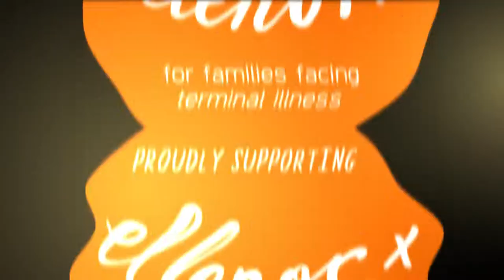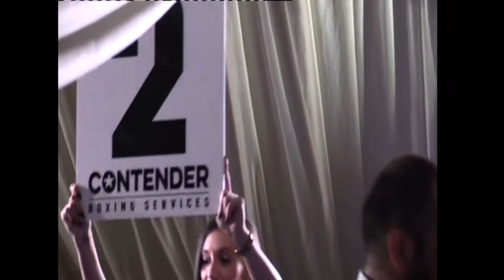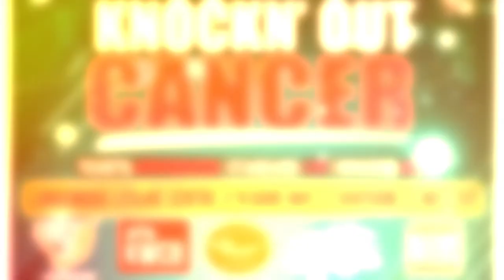MARK SMITH VS TERRY COURTNEY | Kent White Collar Boxing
Mark Smith VS Terry Courtney

KWCB | Kent White Collar Boxing Presents
Knockn' Out Cancer
1 night of an exciting 21 Fights
All hosted at Lordswood Leisure Centre
Ellenor
All fights filmed by Posey Photos
Video Edited by:
Follow for details on upcoming events